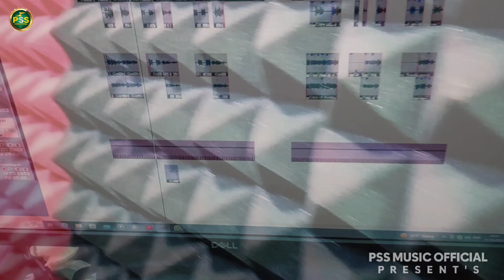आ गया Avdhesh Lal Yadav का बबाल मगही सॉन्ग | Piywa Ke Belnwa Bhelai Badi Re Kamjor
⭕Audio/Video Credits :-

►Album - Piywa Ke Belnwa Bhelai Badi Re Kamjor
►Singer - Avdhesh Lal Yadav
►Lyricist - Satish Yadav
►Director - Satish Yadav
►Recording - PSS STUDIO IMAMGANJ
►Company/ Label -  PSS MUSIC OFFICIAL
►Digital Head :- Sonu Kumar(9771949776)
►Digital Manager :- Bikram Kumar (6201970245)
►Digital  Partner :- Sra Media Group